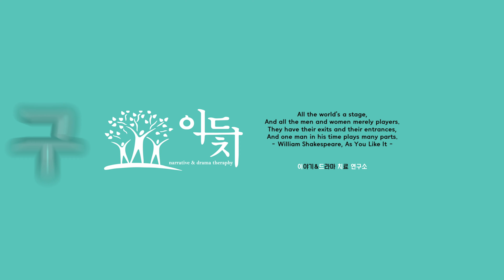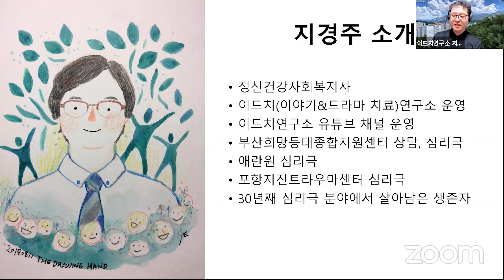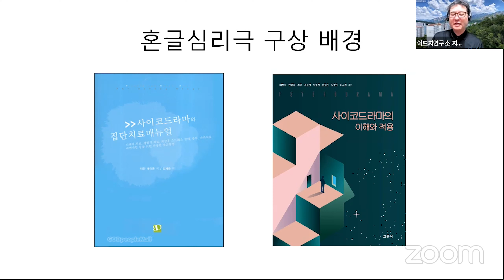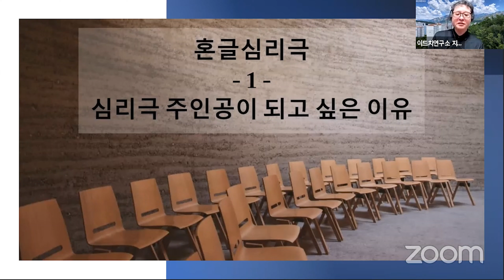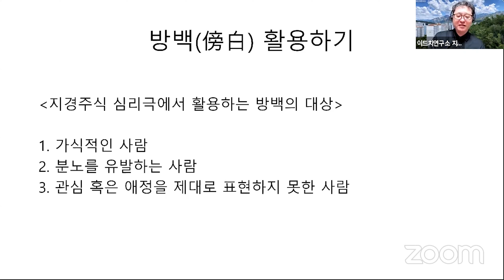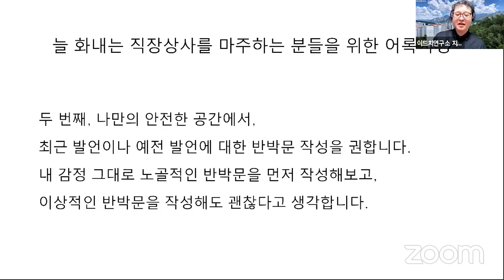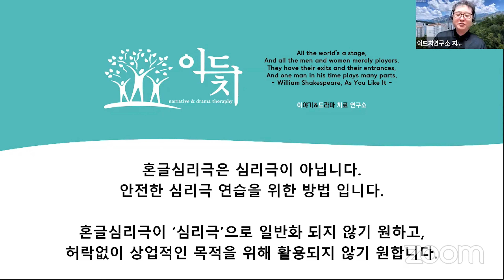[LIVE 요약] 혼글심리극(혼자 글쓰기로 연습하는 심리극) / 이드치연구소 특별 모임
2021년 10월 26일 저녁 8시부터, 1시간동안 진행한 '이드치연구소 특별 모임' 유튜브 라이브 방송 내용을 요약했습니다.

이번 유튜브 라이브 방송 주제는 '혼글심리극'입니다.

혼글심리극은 ‘혼자 글쓰기로 연습하는 심리극’의 줄임말입니다.

작년, 이드치연구소 유튜브 채널에 업로드 했던 '혼글심리극' 관련 영상들을 소개합니다. 한번 더 소개할 기회를 주신 이드치연구소 활동가 최별 선생님 감사합니다.

* 혼글심리극 목록

5. 늘 화내는 직장상사와 마주하는 분들을 위한 어록작성 - 혼글심리극 (3)